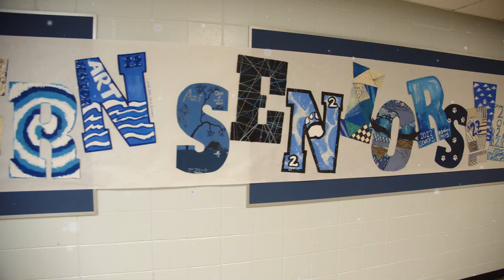Suffern High School Class of 2022 Congratulations!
This video celebrates the Class of 2022 and was shown during the graduation ceremony on June 23, 2022.